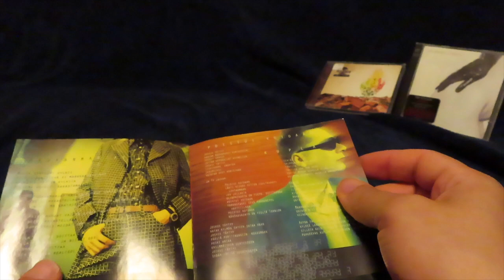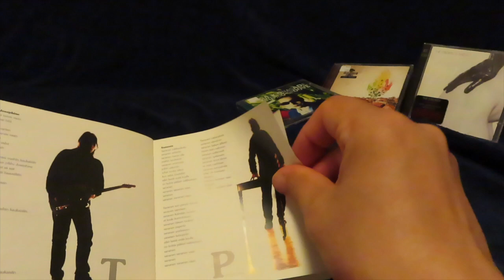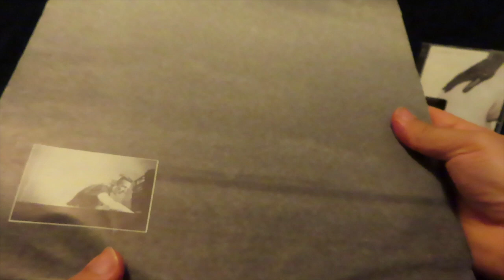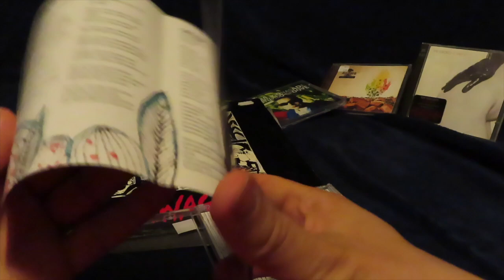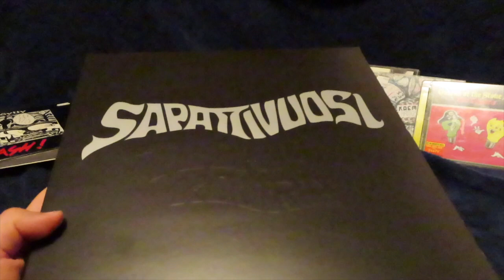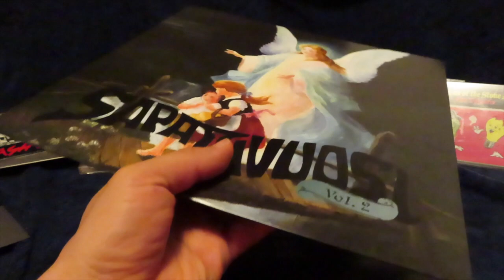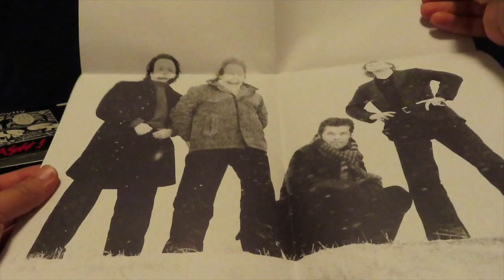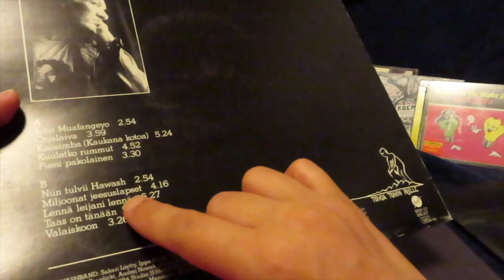HAUL I love flea markets!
After long time I had chance to go flea market. And yes my last uploaded video was older.